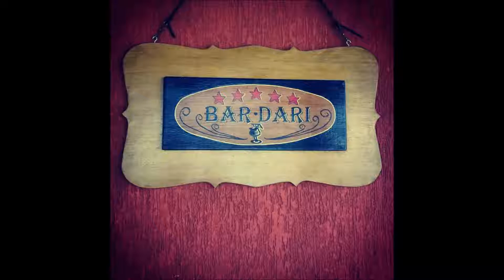We're all alone - (sax alto) by Sergio Bardari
Rescuing an old romantic pop hit from Rita Coolidge (1977), perhaps the most "experienced" ones will remember.